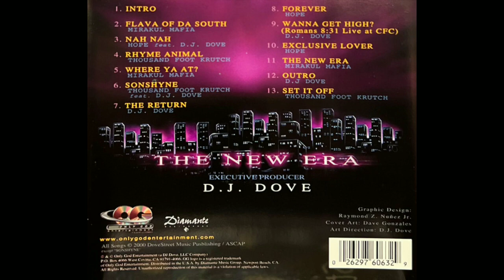D.J. Dove - The New Era feat Mirakul Mafia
D.J. Dove Presents The New Era [2000] - Studio City, CA